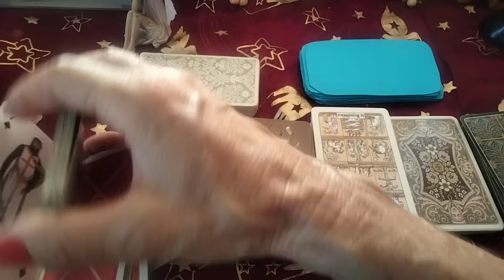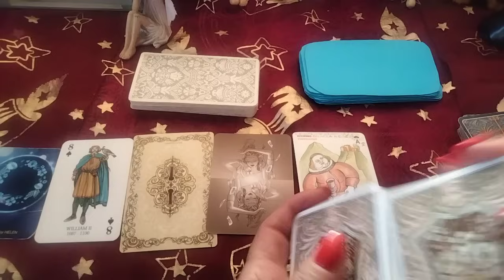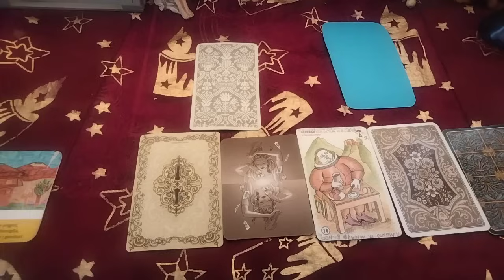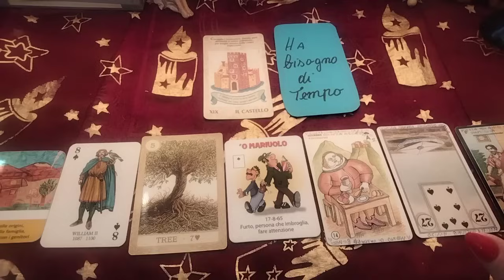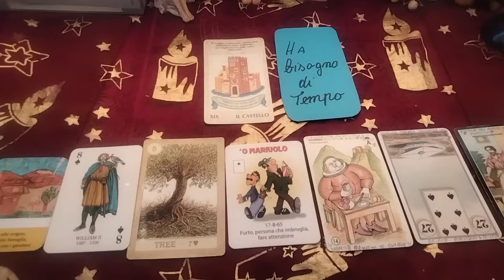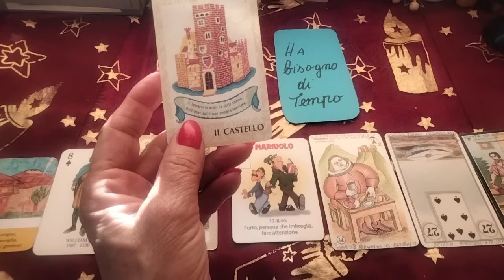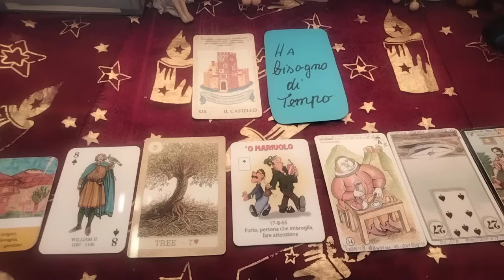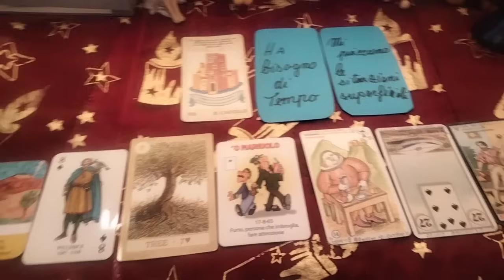"Il messaggio del giorno per voi!"🔮🕵️🤔"A qualcuno piacciono le situazioni superficiali..."